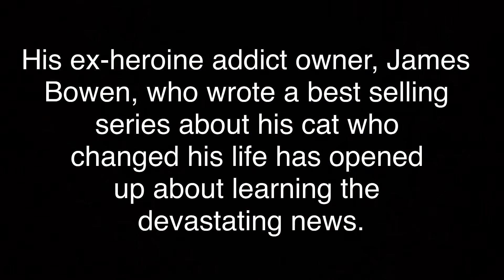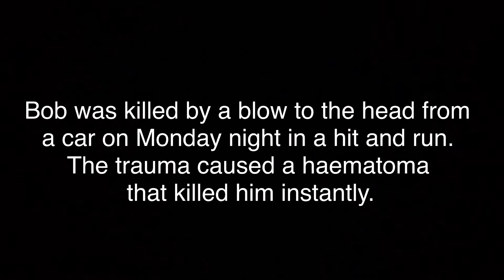How to A street cat named Bob died | struggle of james to saved Bob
Im so sorry and devastated to learn that you went to kitty heaven. It truly breaks my heart. Thank you for being an angel to your papa human, James Bowen and change his life. Fly high in kitty rainbow beautiful angel ❤️😭🙏

Sending much love and prayers. I hope you find some comfort in knowing she had a wonderful life with you ❤🙏🐈🌹

Someone left this beautiful kitt